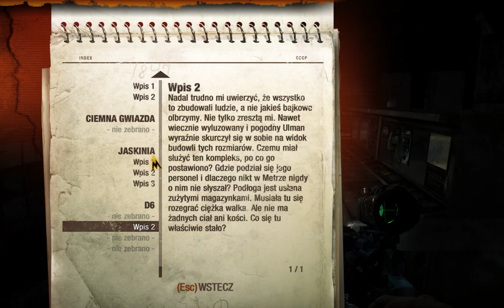Baza D6 Metro 2033 8#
Metro 2033
Zapraszam do oglądania
Podobało się?
Zostaw koniecznie subskrypcję aby być na bieżąco z filmami ukazującymi się na kanale!

Zapraszam także na Cytadele Gregora serwer discordowy kanału.

Tagi: Cytadela, Cytadela Gregora gry,pl,gramy,tvgry,tvgrypl,trailer,zwiastun,gameplay,rozgrywka,metro,metro 2033,metro last light,metro exodus,4a games,stalker, Metro 2033 Początek, metro2033redux,Metro 2033,Baza D6 Metro 2033 8#, Metro 2033, Wizyta w Bibliotece
Hashtagi